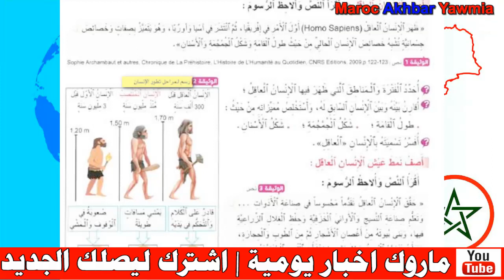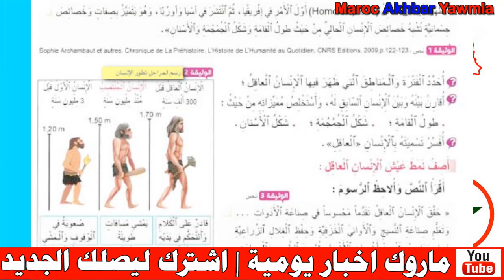اخر الاخبار .. نايضة بسبب مقرر السنة السادسة .. شاهد التفاصيل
Artiste : __url_artiste__